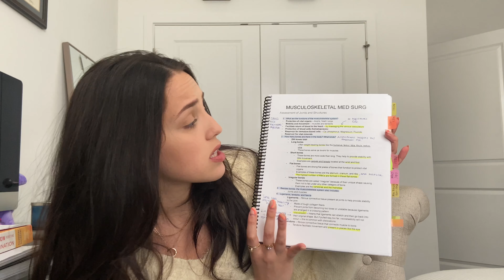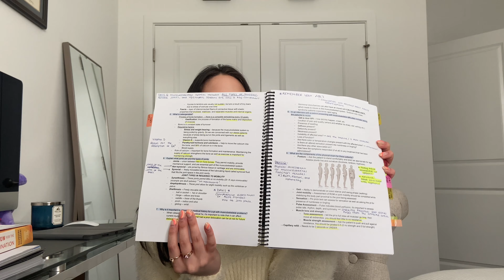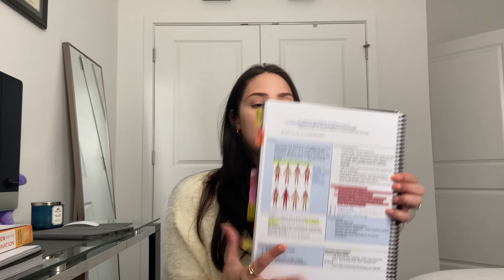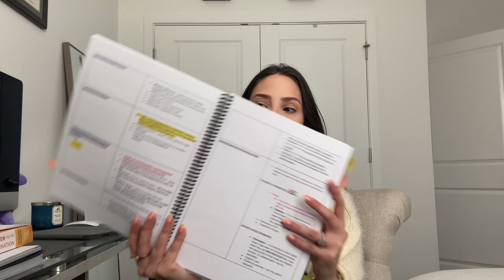FAQ ABOUT PACE UNIVERSITY ABSN PROGRAM| STUDY TIPS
Need to raise your nursing school exam grades?

This is a bit of a long video but I go into detail with questions you guys have asked over the past couple of weeks. Its great to be back on YouTube and am so excited for the future!

Saunders Textbook

Instagram DM me with questions!: ivethmartinez._